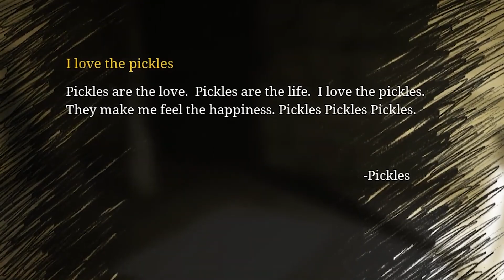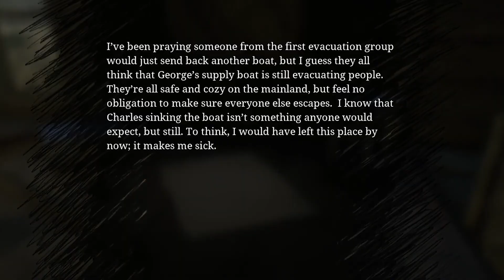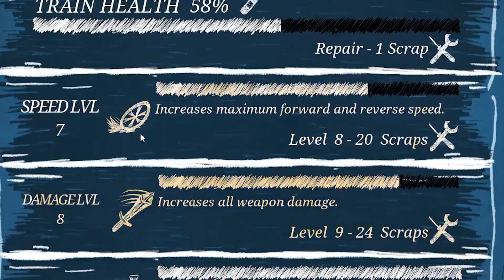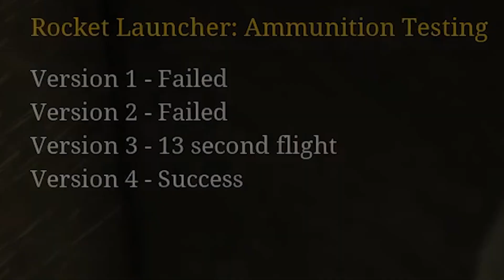Can We Escape The Scary Spider Train Chase?! | Choo Choo Charles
Choo Choo Charles Is an exciting and terrifying spider train survival horror game that will keep you on the edge of your seat! In Choo Choo Charles, you must strategically upgrade your train, tackle challenging quests, and try your best to defeat the terrifying creature known as Choo Choo Charles. Watch as Me Dx Army and Chewy embark on a thrilling journey to beat the horror game Choo Choo Charles. Can we work together and beat Choo Choo Charles in this spine-chilling horror game experience? Join us for some heart-pounding moments and see how we handle the challenges that come our way! Don't forget to check out the channels of our fellow gamers: DXArmy and Chewy Thompson